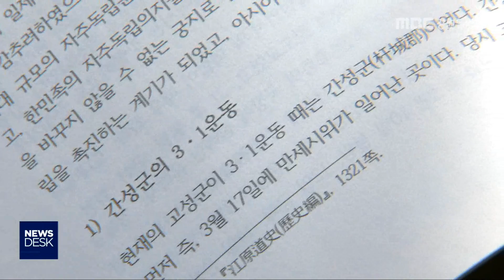[단신]MBC강원영동 특집 라디오 다큐 내일 저녁 방송190305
3·1절 100주년 특집 MBC강원영동 라디오
다큐멘터리 '기미년 3월, 강원영동'이
내일(6) 저녁 6시 5분부터 MBC 표준FM을 통해 방송됩니다.
           ◀ＥＮＤ▶
 '기미년 3월, 강원 영동'은 강릉과 삼척
등지에서 벌어졌던 영동지역 3·1 만세운동의 각종 자료와 후손들의 증언을 통해
의미를 재조명하는 내용을 담고 있습니다.

 특히, 영동지역의 만세운동이 제대로 알려지지
못한 원인을 분석하고,유적 보존 등 앞으로
과제를 짚어봤습니다.